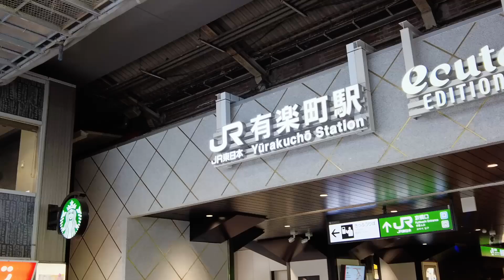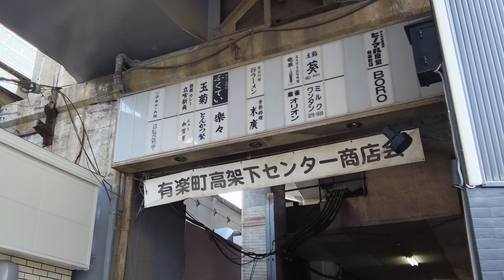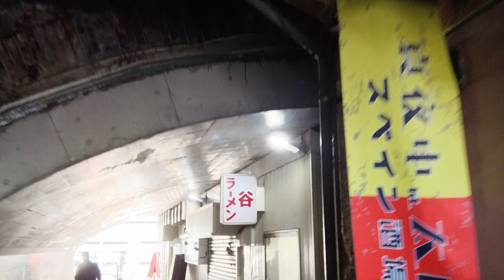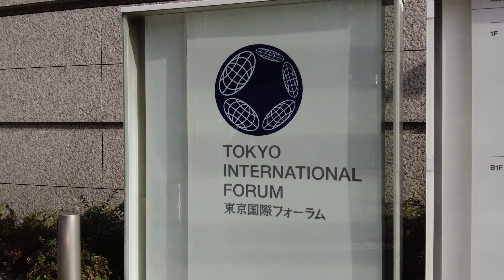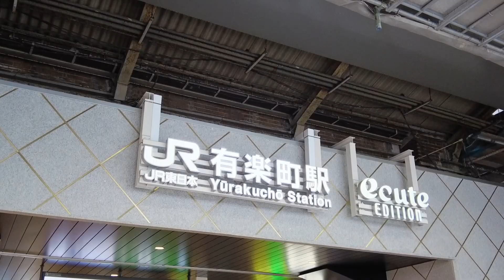Walking Around Tokyo (Yurakucho) 有楽町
Yurakucho is a city where office districts, shopping districts, and restaurants are mixed. Especially in front of the station, there are a lot of women, probably because fashion buildings are concentrated.